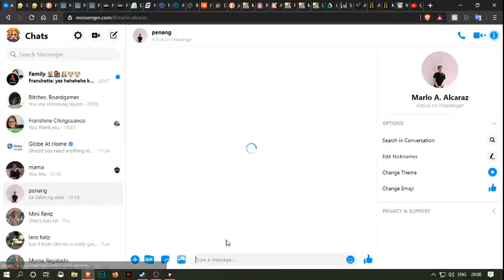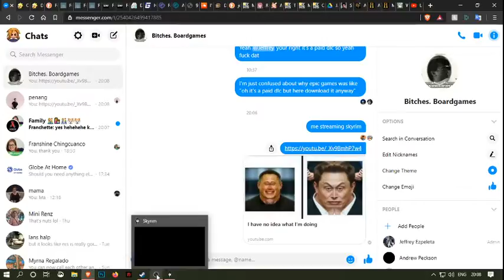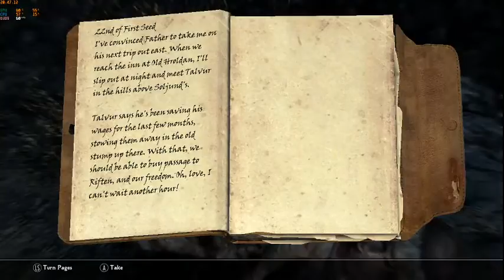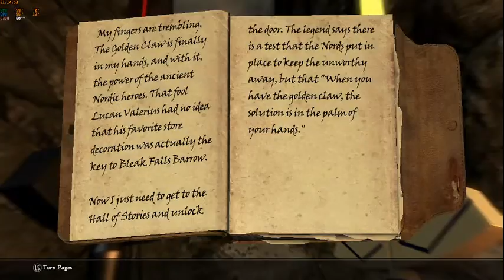I have no idea what I'm doing